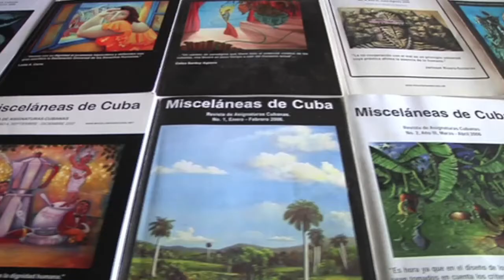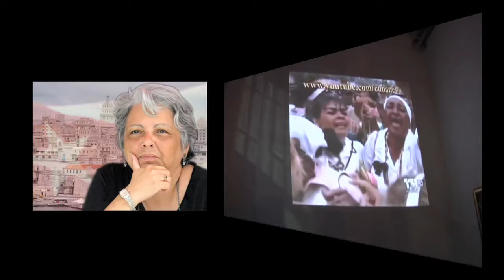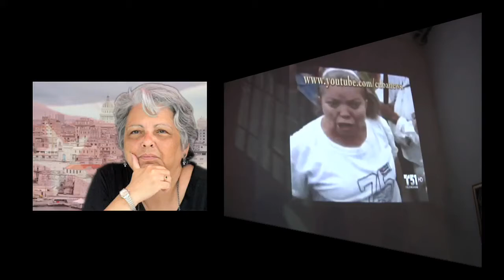Entrevista a la Economista Marta Beatriz Roque Cabello, disidente cubana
Misceláneas de Cuba, revista de asignaturas cubanas realiza una entrevista a  la disidente cubana, presa de la causa de los 75